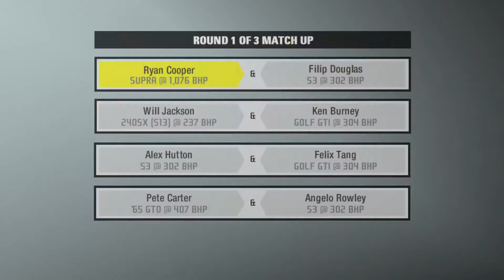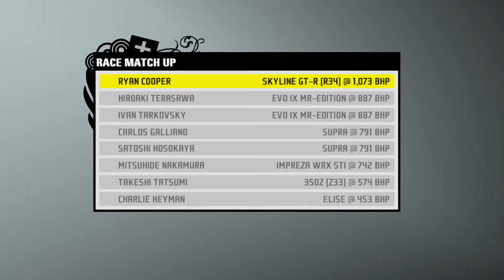Shit MrpostalFTW says while playing call of duty black ops on veteran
Welp looks like Donald was discharged midway through the war \(•_•)/